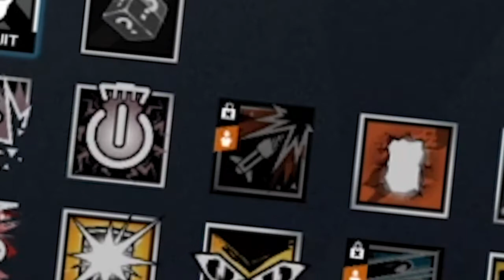this video proves my intelegence is evolving backwards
I can’t be the only one that thought of that right?